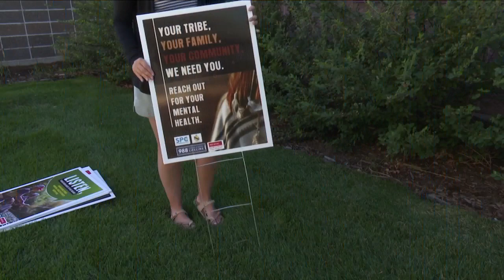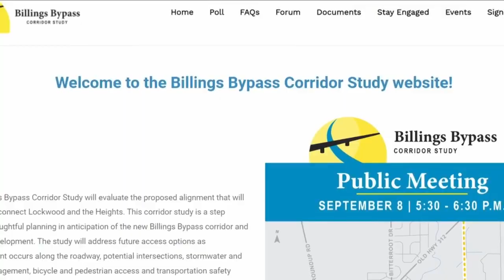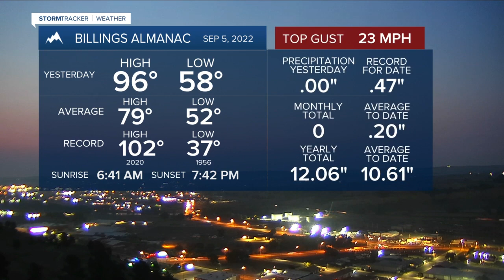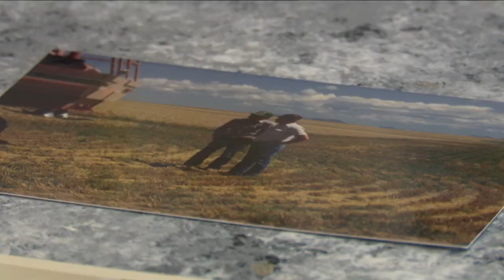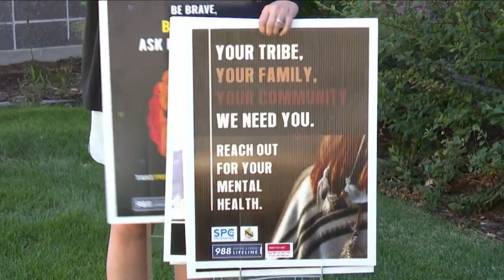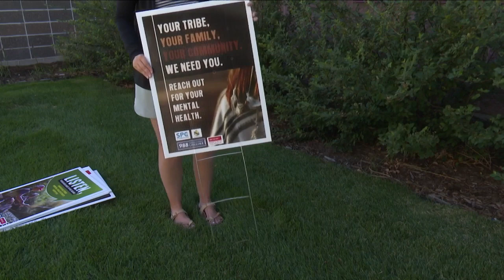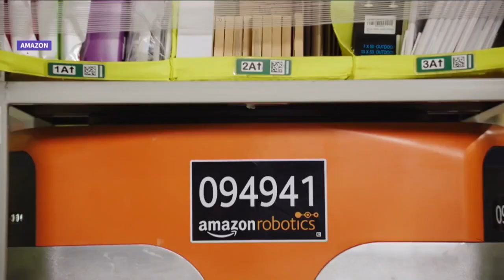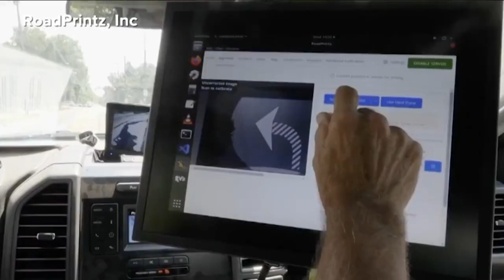Q2 Montana This Morning Top Stories 9-6-22